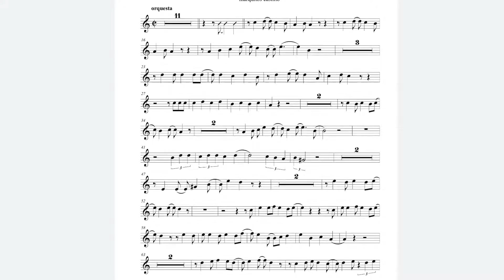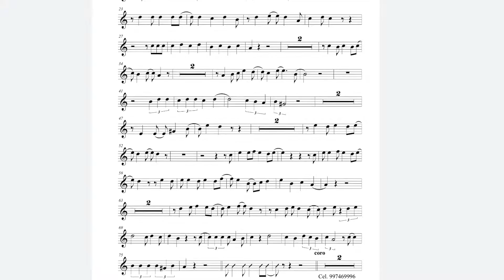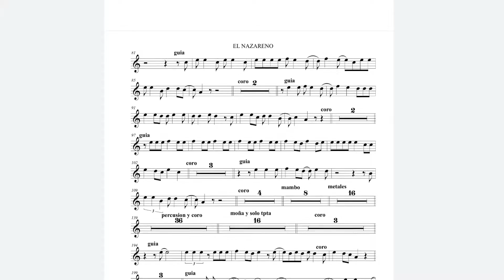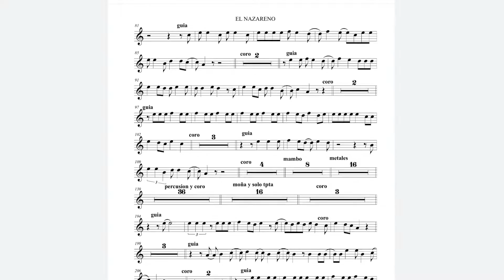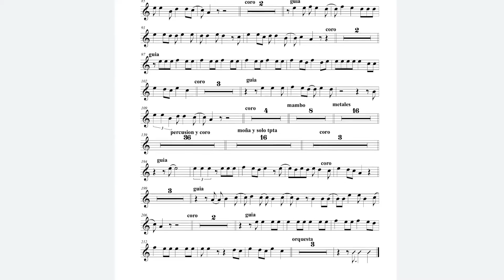El Nazareno play along Salsa